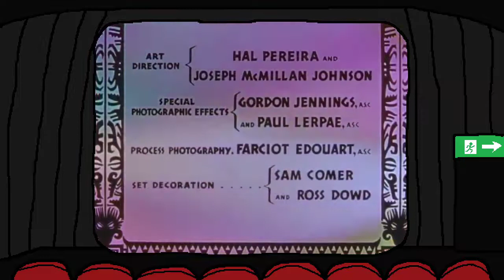Road to Bali (1952) | Cine Random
(Transmisión realizada originalmente el 6 de Mayo de 2020).
En el segundo episodio de esta serie de transmisiones, retrocedemos aun más en el tiempo, para revisar una antigua comedia.

00:00 Inicio
07:51 Revisión a la película
2:22:41 Opiniones
2:24:46 Leyendo comentarios